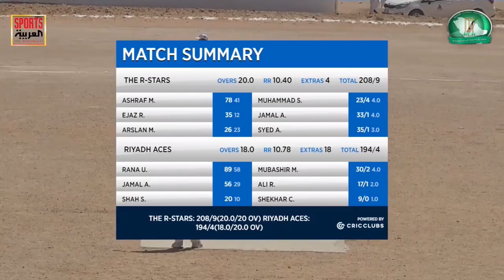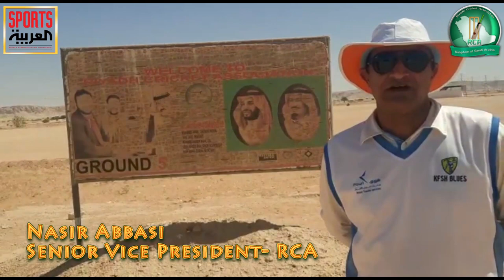Highlights of American Express T20 tournament Finals.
Riyadh Cricket Association Saudi Arabia conducted all four finals of the American Express T20 tournament. Chief Executive Officer Riyadh Cricket Association Muhammad Nadeem Babar was the chief guest while Senior Vice President Nasir Abbasi and Vice President Ashiq Mughal, Umpiring Coordinator Atif Amin, Umpiring & Technical Manager Samiullah Najar, Media Coordinator Rustam Ali and other RCA Executive Committee members were present on the occasion.